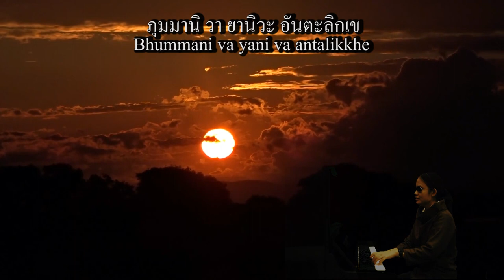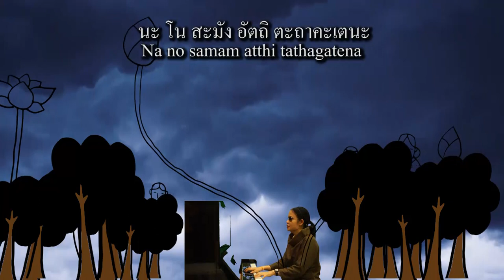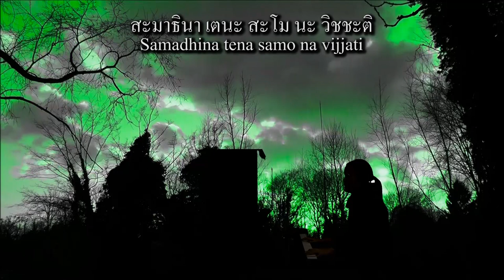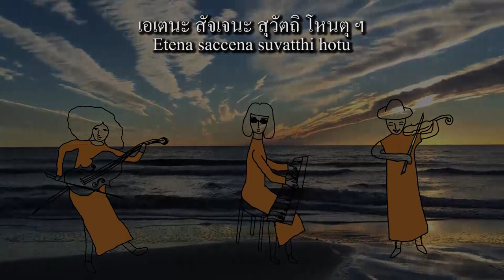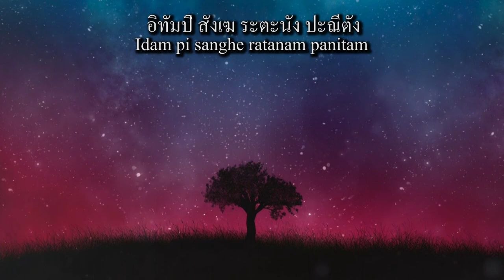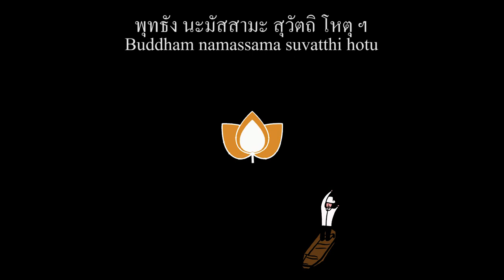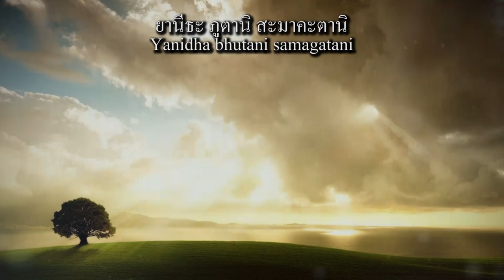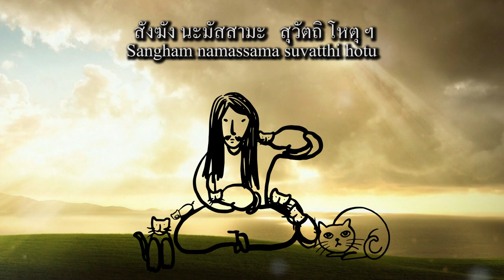รัตนสูตร​ (รัตนปริตร)​-Ratana​ Sutta​- วงอภิวาท-Abivata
Rattanasuta
คาถา​ ๑๒​ ตำนาน
ผลงานลำดับที่​ ๖​ จากกองผ้าป่าพระปริตร​

เพลงรัตนสูตร โดย วงอภิวาท
ประพันธ์ทำนอง,เรียบเรียงดนตรี : เสาวคล  ม่วงครวญ
ผู้ช่วยเรียบเรียงดนตรี : อุบลวรรณ เปียแก้ว
ขับร้องนำ,เปียโน : อุบลวรรณ เปียแก้ว
เชลโล่,ขับร้อง: เสาวคล ม่วงครวญ
ไวโอลิน : ศุภวิช วินิจฉัยกุล

Recording : เกริกกุล เลาหะพานิช

Mixed & Mastering :
ปวินท์ อึ้งประพันธ์

MV : ARTSWORK
Illustrator : รุ่งทิพย์ ม่วงครวญ
Art work : อรุณวดี กมลาสน์ ณ อยุธยา
                : กฤษณะ โชคเชาว์วัฒน์